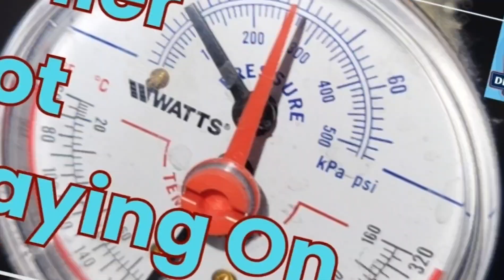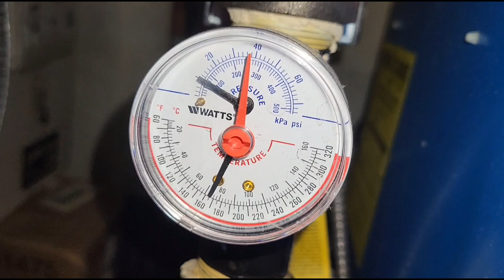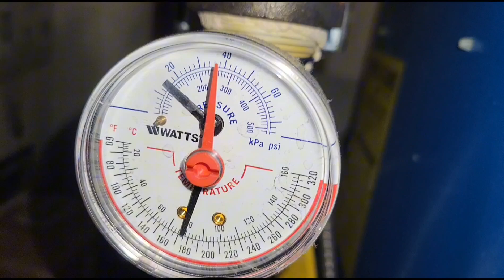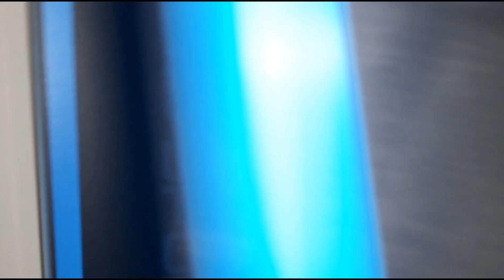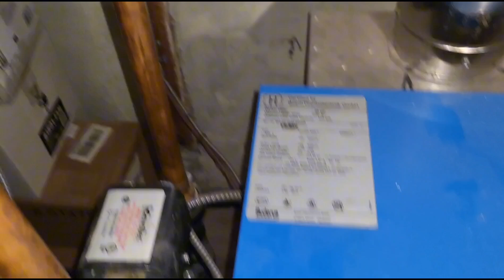Boiler Not Staying On | Boilers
This was an intermittent concern with a gas boiler not staying on.

In this video, we talk about:

•How to use the process of elimination pertaining to intermittent problems
•What are proper water levels on a boiler?
•How to add water to a boiler